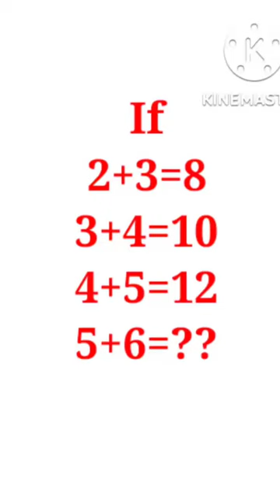mathskills | mathsmath | mathpuzzles | viral | shorts | short | trending